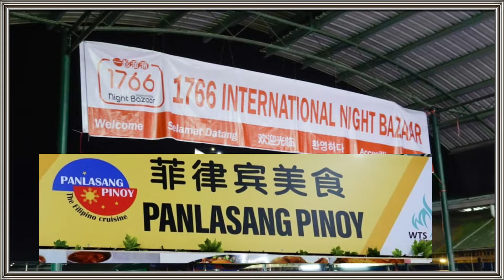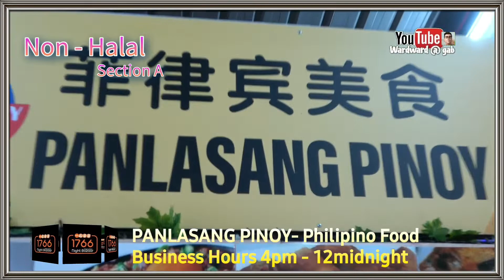PANLASANG PINOY - Philipino Food / Non - Halal Food here at Section A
videocamFDR-AX40

Today me & my team been invited by the lovely owners.
Thank you also for welcoming us take photographer & videographer for 1766 night bazaar..

more video coming